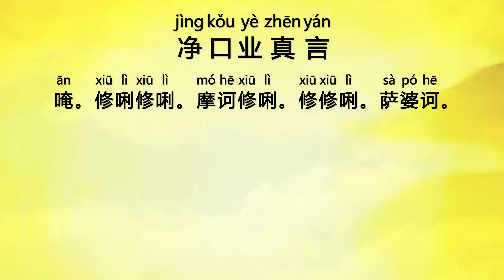净口业真言 (Jing Kou Ye Zhen Yan) - Dharani to Purify Karma from Speech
一般在诵经念咒前诵读三到七遍净口业真言，以示敬重。

Recite Dharani to Purify Karma from Speech (Jing Kou Ye Zhen Yan) 净口业真言 7 times before performing your recitations.

Manfaatnya untuk mengurangi/ menetralisir aura negatif atas ucapan yang tidak benar serta aura negatif atas konsumsi makanan non-vege.

Lafalkan sebanyak 7 kali sebelum memulai lafal Paritta.